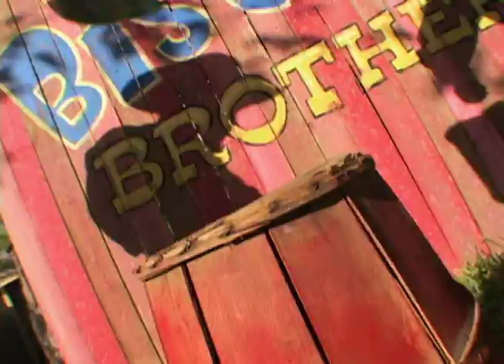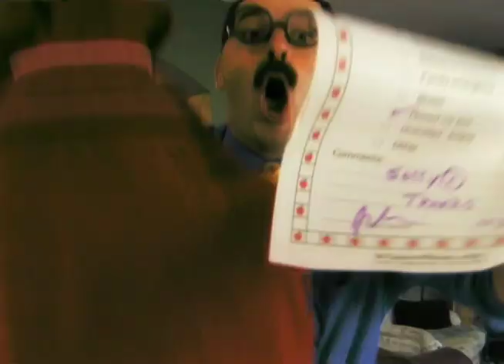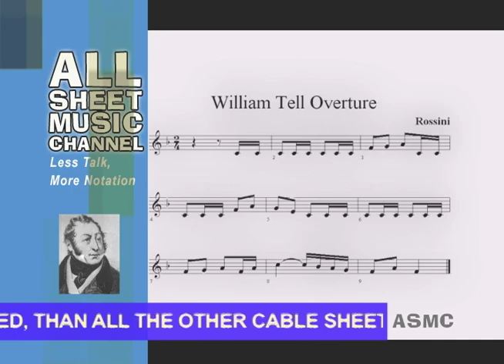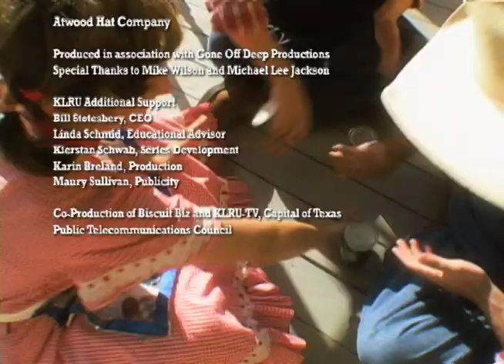The Biscuit Brothers - Melody - Full Episode PBS TV Show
The barnyard crew helps Buford and Dusty make sense of three buckets full of musical notes. Episode #104 of the Emmy Award Winning PBS TV Show, The Biscuit Brothers.
Produced in Austin, Texas for KLRU-TV and broadcast across the USA and Canada.